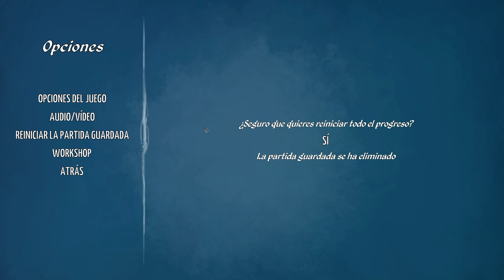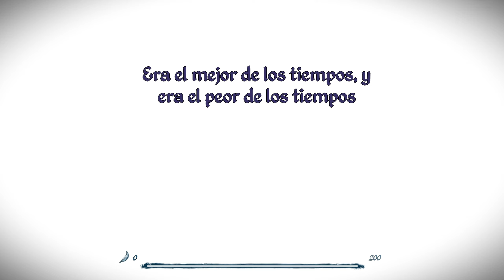Epistory: Typing Chronicles - One Shot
Epistory te sumerge en un juego de aventuras / acción atmosférica donde te pones en el papel de una chica que cabalga un gigantesco zorro rojo e intenta liberar a un fascinante mundo de origami de su corrupción insectil.

Epistory: Typing Chronicles es una obra creada por Fishing Cactus